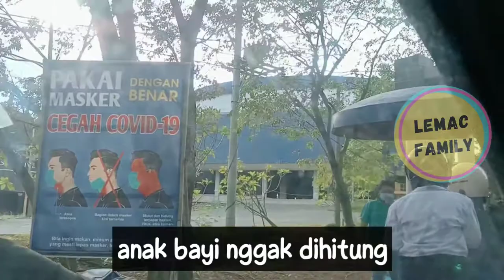SEKALI KALI KONTEN PANTAI • NGGAK DIDAPUR MLULU • PANTAI MARINA SEMARANG